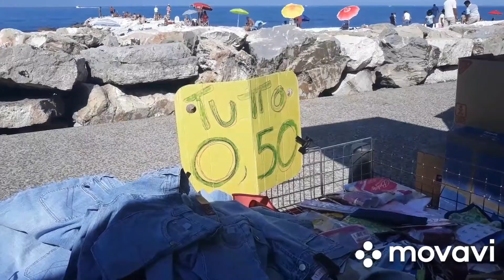Италия выходной,рынок, цены